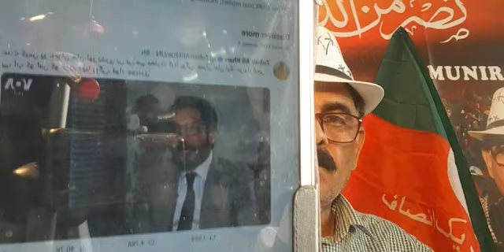Emergency Breaking News # USA Resulation # 901 , Munira Dhaken in Problems. Details by Munir Shah